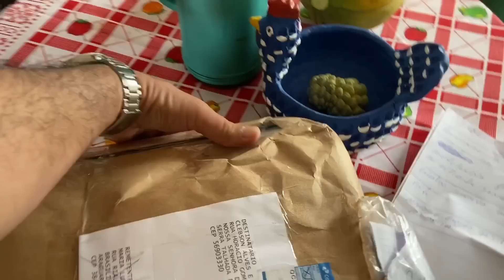DONA FRANCISCA CATANDO FEIJÃO E GANHA MAIS PRESENTE 🎁